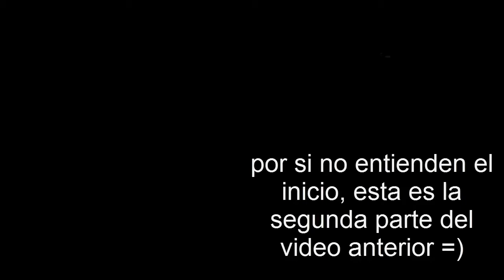Minecraft Misiones del Cielo - 24 Posiones y mas =)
Serie donde ustedes pueden dar ideas para las misiones que se van a realizar, así es que se admiten ideas y recuerden que por medio de las misiones vamos a ir continuando la Historia de las anteriores series =D

versión minecraft 1.6.2